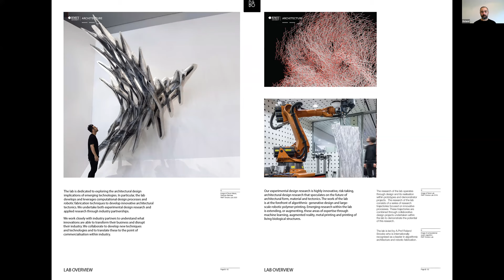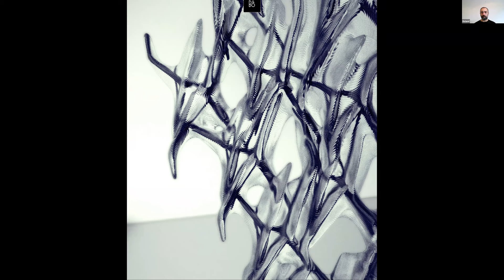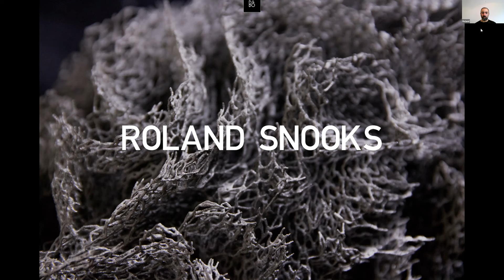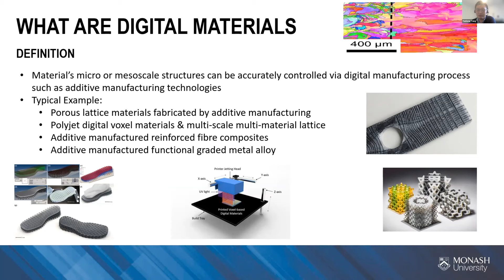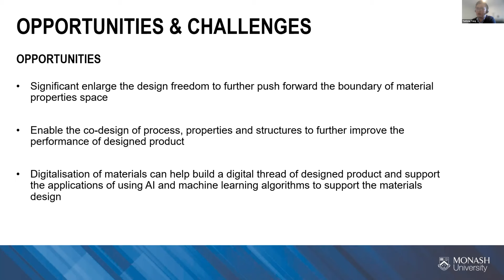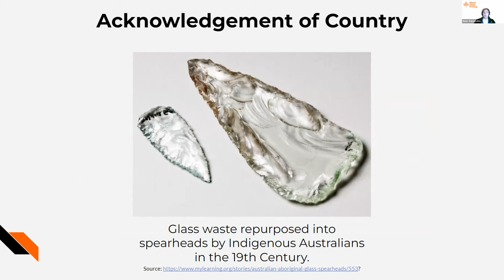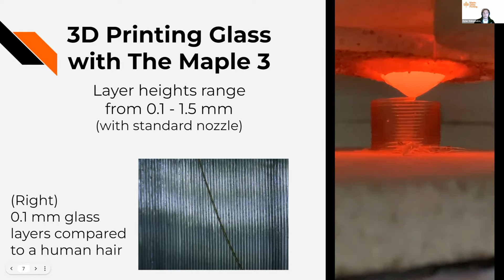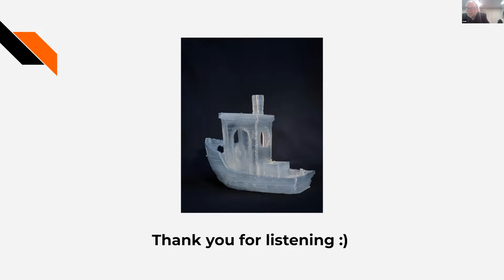Next Generation Material Forms – A revolution in design and fabrication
28th September at 4.30 pm (via Zoom)

New metal fabrication techniques, most notably additive manufacturing, are enabling us to design new material forms. These certainly have significantly technological use but they also open new aesthetic, artistic and architectural possibilities. In this panel discussion you will hear from not only 3 experts but 3 practitioners and designers of these forms. They will outline the possibilities and the challenges they represent.

Panel Members

Assoc. Prof Roland Snook
Associate Professor at RMIT in the School of Architecture and a founding partner of the experimental architecture practice Kokkugia and director of Studio Roland Snooks Founder and Executive Director of Clean TeQ

Dr Yunlong Tang
Lecturer Monash University
Mechanical and Aerospace Engineering Department, Materials Science and Engineering Department

Mr Dylan Vlahopoulos
Mechanical & Materials Engineer at Maple Glass Printing. Currently focused on exploring untapped areas of the glass industry. Building disruptive technologies such as glass 3D printers, to find modern and sustainable solutions

Wednesday 28th September at 4.30 pm (via zoom)